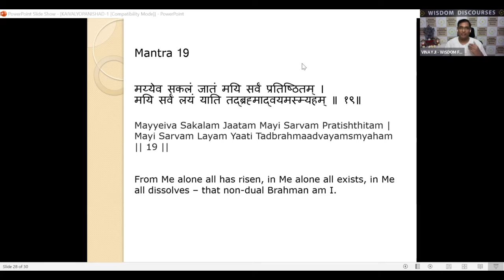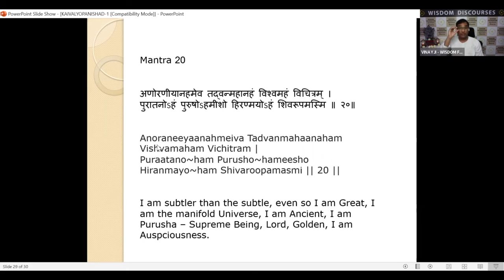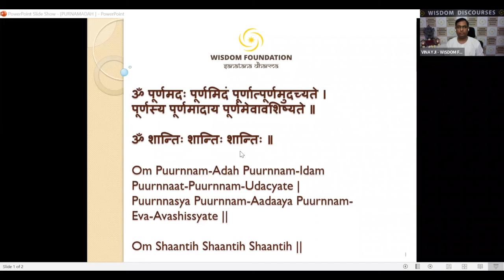KAIVALYOPANISHAD - MANTRA 19 - 22 OCT 2022